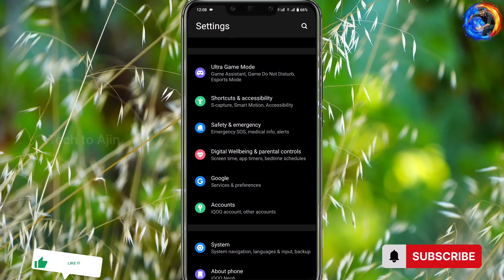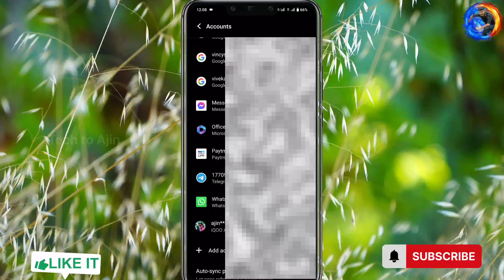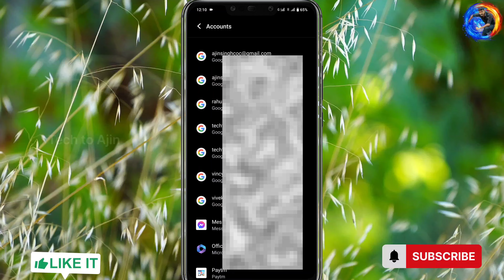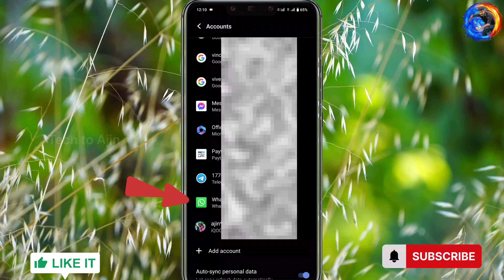Phone login ல் இருக்கும் Accounts-ஐ சரியாக Remove செய்வது எப்படி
how to remove gmail account from android phone in tamil

android mobile safety tips in tamil,
android mobile settings tamil, important mobile settings tamil,in tamil,mobile important settings tamil,phone settings tips tamil,safety mobile settings tamil,settings in mobile tamil,simple mobile settings tamil

என்னோட வீடியோக்களை தொடர்ந்து பார்த்து ஆதரவு கொடுக்கும் நண்பர்களுக்கும் நன்றி !!! நமது Channel-ல் வரும் அனைத்து வீடியோக்களை உடனுக்குடன் பார்க்க Subs¢ribe செய்து கொள்ளவும். நமது சேனலுக்கு சென்று பயனுள்ள வீடியோக்களை பார்க்கவும்.